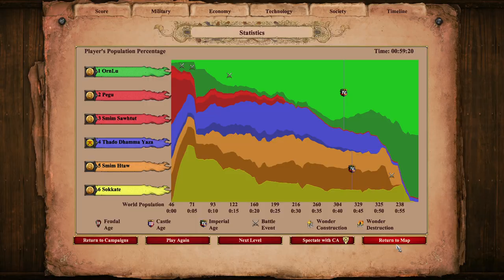3. The Royal Peacock | Bayinnaung 2.0 | AoE2: DE Campaign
Now this is a refreshing update!

In this scenario, you must avenge the death of King Tabinshwehti and consolidate your power as the ruler of Burma. You first need to find a way to get news of the King's death to Bayinnaung, and from there, you must either defeat all the pretenders or build a Wonder.